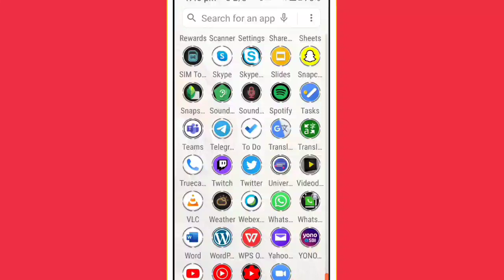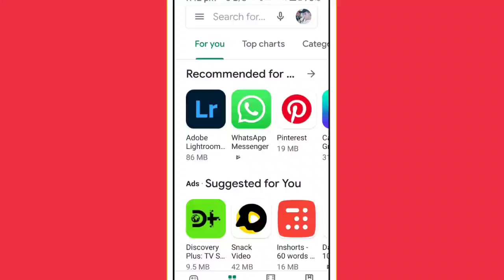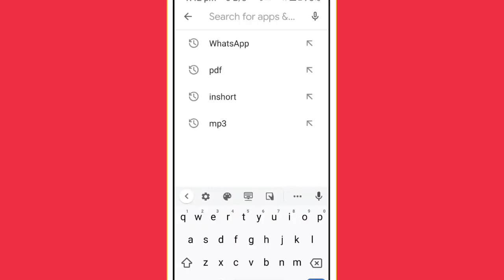Android || The File You Picked was Not a Document Problem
Android || The File You Picked was Not a Document Problem in whatsapp